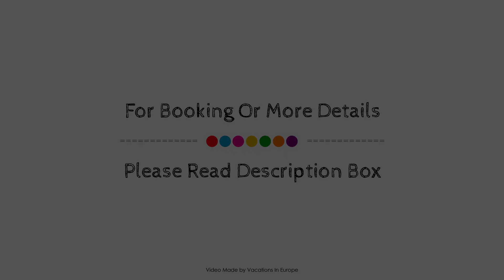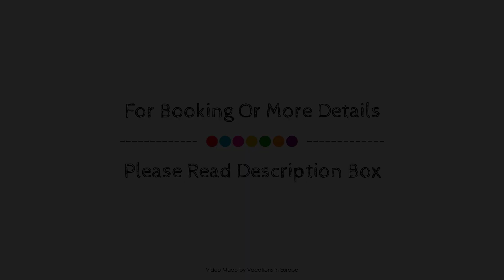Hafen12, Bremerhaven, Germany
Searching For
1. Hafen12 - Bremerhaven
2. Hafen12 - Bremerhaven Virtual Tour
3. Hafen12 - Bremerhaven Rooms
4. Hafen12 - Bremerhaven Amenities
5. Hafen12 - Bremerhaven Videos
6. Hafen12 - Bremerhaven Offers
7. Hafen12 - Bremerhaven Deals
Audio Credit:
Track Title: Subway Dreams
Artist: Dan Henig